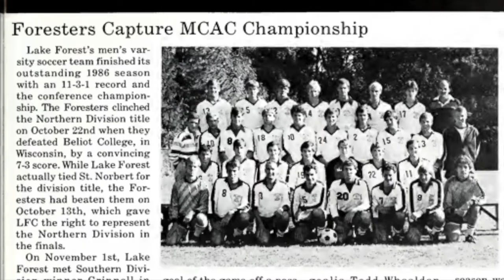Lake Forest College Class of ’1987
30th Reunion Video